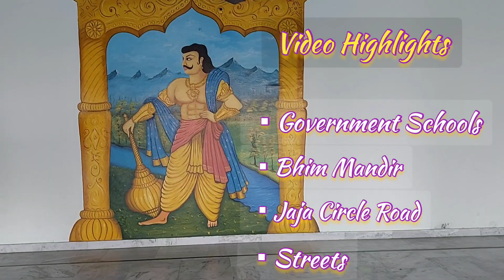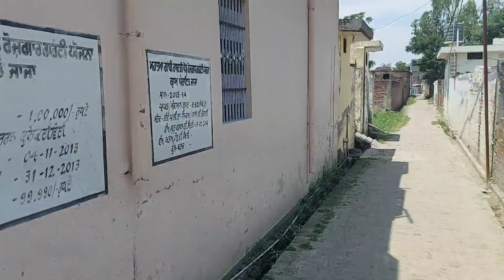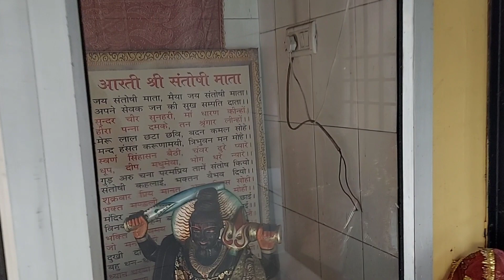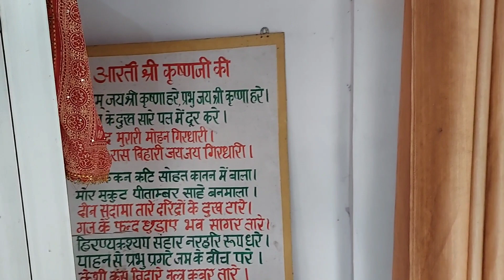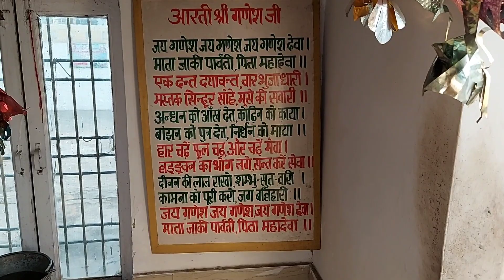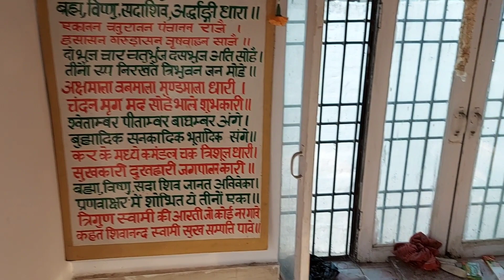Jaja Village | Bhim Mandir | Jaja Circle Road | Schools | Streets | For Those Who Are Missing Pind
ਕਿਰਪਾ ਕਰਕੇ ਨਵੇਂ ਵੀਡੀਓ ਅਪਡੇਟਾਂ ਨੂੰ ਪ੍ਰਾਪਤ ਕਰਦੇ ਰਹਿਣ ਲਈ ਮੇਰੇ ਚੈਨਲ (A Man's Vlog) ਨੂੰ ਸਬਸਕ੍ਰਾਈਬ ਕਰੋ.

Jaja Village Vlog - ਭਾਗ 1 ਨੂੰ ਵੇਖਣ ਲਈ ਲਿੰਕ ਹੇਠਾਂ ਕਲਿੱਕ ਕਰੋ

It's my little effort to document My Village Jaja. I know more effort is needed and I need to collect more details. I will try my best in the coming videos. it's just a start.

While shooting these videos I thought that if I am not coming to my village in 1 or 2 months then how it feels. Same feeling is there if someone who spent his/her childhood in the village and now not able to come back due to family responsibility or any other circumstances.

So, here I tried my best to showcase my village as it is. Please share these videos as much as possible because it will encourage me to upload more such videos in future. Need all of your support.

Thanks...
Amandeep Singh
A Man's Vlog